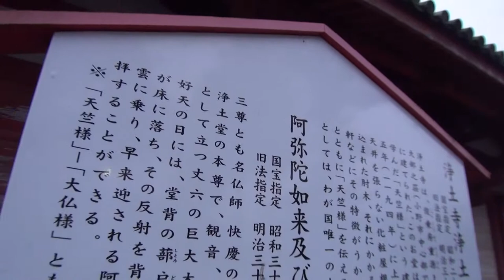30秒の心象風景6454・国宝浄土堂～小野浄土寺～